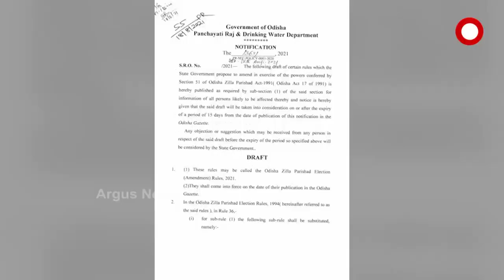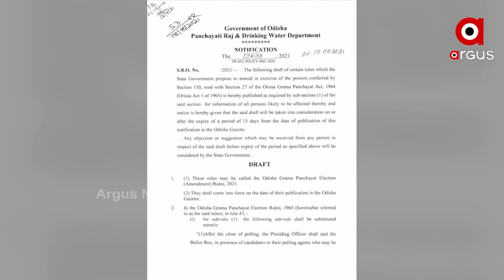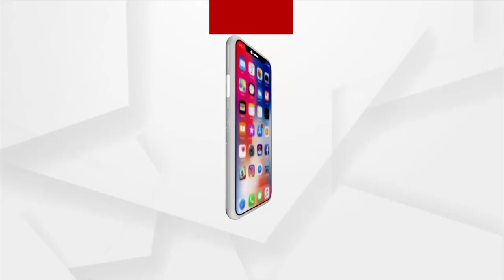ପଞ୍ଚାୟତ ନିର୍ବାଚନ ପାଇଁ ବାଟସଫା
ପଞ୍ଚାୟତ ଓ ପୌର ନିର୍ବାଚନ ପାଇଁ ରାଜ୍ୟ ସରକାରଙ୍କ ଜୋରଦାର ପ୍ରସ୍ତୁତି ।  । 6 ମାସ ମଧ୍ୟରେ ହୋଇପାରେ ପଞ୍ଚାୟତ ନିର୍ବାଚନ । ନିକଟରେ ପଞ୍ଚାୟତିରାଜ ବିଭାଗ ପକ୍ଷରୁ ପ୍ରକାଶ ପାଇଥିବା ଡ୍ରାଫ୍ଟ ନୋଟିଫିକେସନରୁ ମିଳିଲା ଏଭଳି ସଙ୍କେତ